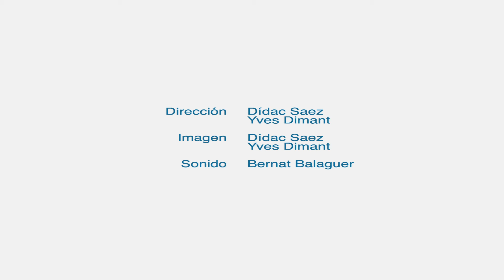Aterrizar en el Mundo de la Discapacidad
"Aterrizar en el Mundo de la Discapcidad" es un video que tiene la intención y el objetivo de compartir la experiencia de algunos padres y madres de Nexe Fundación que tienen un hijo o una hija con discapacidad.
Estas madres y padres se juntaron para hablar y compartir lo que significó para cada uno de ellos el primer diagnóstico. El primer momento en que se les comunicó que su hija o hijo tenia una discapcidad.
Nexe Fundación difunde las palabras y la experiencia de las familias que forman parte de la Fundación para que otras familias que no nos conocen aún, puedan encontrarnos y saber que no estan solos.